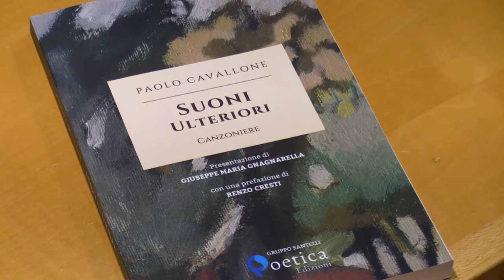Verrecchia e D'Addazio presentano "Suoni Ulteriori" del maestro Cavallone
I consiglieri regionali Massimo Verrecchia e Leonardo D'Addazio questa mattina hanno partecipato alla conferenza stampa per la presentazione del Libro ‘Suoni Ulteriori’ del maestro Paolo Cavallone, pianista, compositore e poeta, già insignito nel 2022 dell’onorificenza di Ambasciatore abruzzese della cultura nel Mondo
🗣Le dichiarazioni di Verrecchia e Cavallone